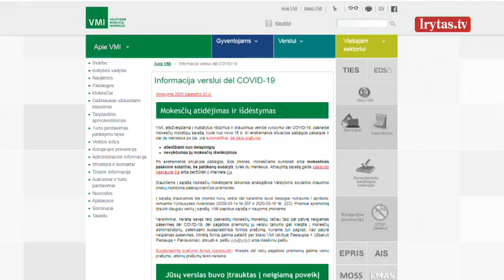Sunkumai dėl koronaviruso: Lietuvoje krizė paveikė jau mažiausiai 35 tūkstančius įmonių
Sunkumai dėl koronaviruso krizės verslui pasijuto ir renkant mokesčius – vien kovą negauta 15-os procentų planuotų mokesčių. Tiesa, mokesčių inspekcija pažymi, kad dabar dėl karantino nukentėję verslai gali atsidėti jų mokėjimą, jiems nebus taikomos baudos ar delspinigiai.